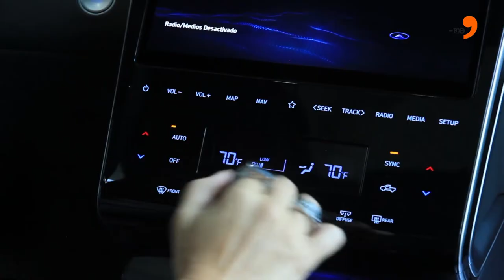Hyundai ofrece carros en 48 horas y apuesta a multiplicar ventas en 2022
Hyundai amplía su oferta de vehículos y camiones en el mercado venezolano. Los modelos de distinta gama están disponibles de manera inmediata para clientes que puedan pagarlos de contado. La falta de crédito en dólares es un obstáculo para todo el negocio de carros nuevos.